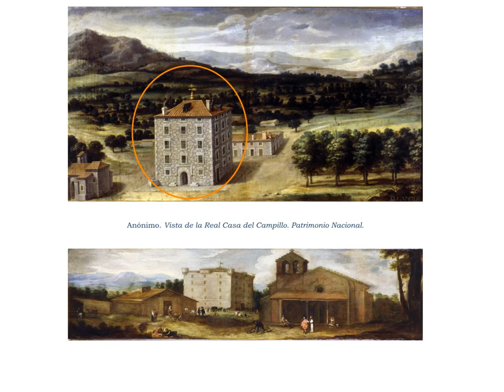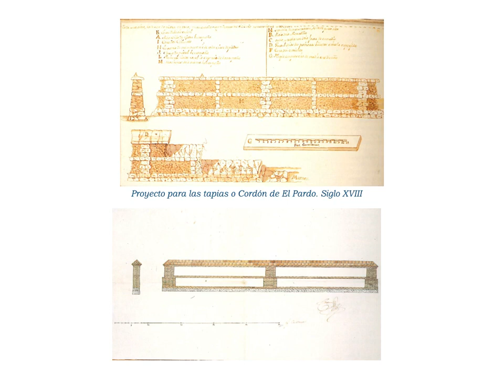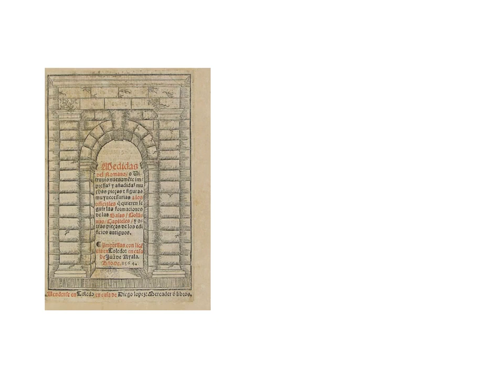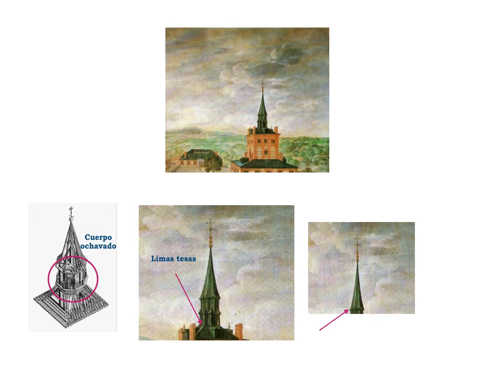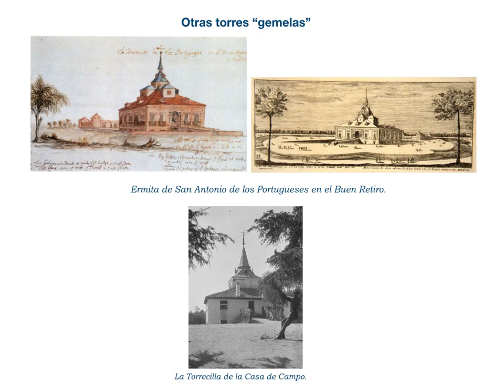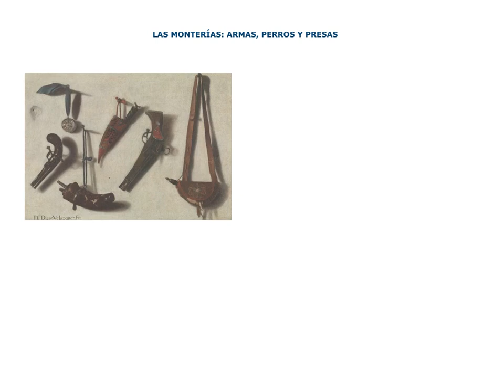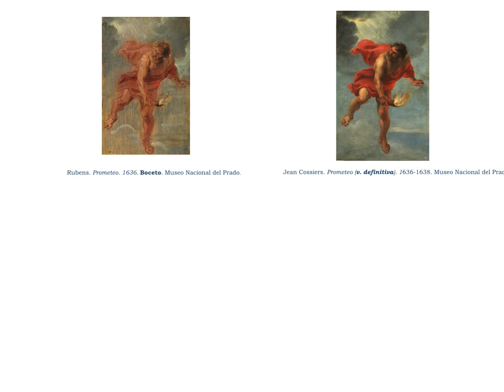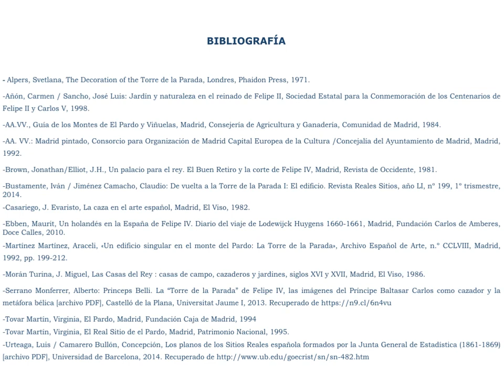La Torre de la Parada. Museo de Historia de Madrid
Nueva entrega de "Visitando mi colección" de los Museos Municipales de Madrid, serie a través de la cual se pasa revista a diferentes piezas conservadas en los Museos Municipales madrileños. En esta ocasión presentamos el lienzo “La Torre de la Parada”, obra de Félix Castello, fechada hacia 1636, que se expone en las Salas del siglo XVII del Museo de Historia de Madrid.

La Torre de la Parada se construyó en el Monte de El Pardo, donde Enrique IV, con la corte aún itinerante, compró una de las dehesas como coto de caza y construyó una casa-fortaleza para alojarse durante las jornadas cinegéticas. Esta dehesa recibió el nombre de DEHESA VIEJA o MONTE HUECO. Con Carlos V, se sustituyó esa casa-fortaleza por un palacio y, a 3 km de este, se levantó la Torre de la Parada, a instancias de Felipe II, su “cuarto propio” para practicar la caza y descansar.

Durante el reinado de Felipe IV, la Torre fue ampliada con el fin de poder pernoctar en ella y se añadió un cuerpo en la parte inferior o “guardainfante”, según trazas de Juan Gómez de Mora. Los dos pisos de que constó la Torre estuvieron ricamente decorados con obras de Velázquez, Rubens y otros pintores de la corte y flamencos. Con la llegada de los Borbones, la presencia de los reyes fue disminuyendo en favor de otros Reales Sitios. Durante la Guerra de Sucesión sufrió un severo saqueo y comenzó desde entonces un progresivo abandono, hasta que un incendio en el siglo XIX la destruyó. Hoy solo quedan escasos restos de su perímetro.